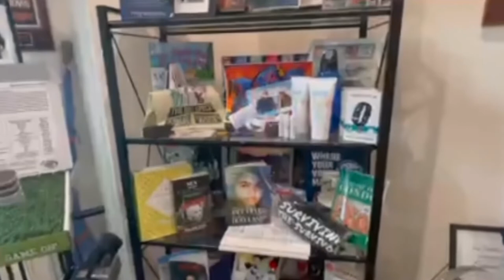TransMedia PR Firm Founder Tom Madden with Reality TV Star William Steel from inmatetoroommate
Tom Madden, legendary former Vice President of NBC TV, CEO of Public Relations Firm TransMedia Group, sits down with Breakout Reality TV Star William Steel in this EXCLUSIVE 1 on 1 interview.

Join us as we get into the mind and heart of a public relations giant and winner of the coveted Bronze Anvil award- awarded to the crème de la crème of public relations.

Tom has represented the City of New York, as well as a plethora of A-list celebrities and authors, including William Steel during Steel’s meteoric rise as the King of True Crime a phoenix-like rise from the ashes to current BREAKOUT Reality Star of “Inmate To Roommate” on A&E television network.

Donald Trump’s personal Attorney and lifelong friend PETER TICKTIN is also represented by Tom Madden and his TransMedia Group Public Relations Firm in Boca Raton, Florida.

Sit still for one of the most riveting, heartfelt, and insightful interviews you will ever see.

Please support William Steel’s work as he tries to earn an honest living… For a change!😊

Wordshine Man: Tips for Polishing Words Until They Sparkle By Tom Madden

What Makes Trump Tick: My Years with Donald Trump from New York Military Academy to the Present By Peter Ticktin

The Ticktin Law Group
“The Attorneys’ that you want between you and your legal problems”

The Beer Diet: How to Drink Beer and Not Gain Weight By Gary Greenberg